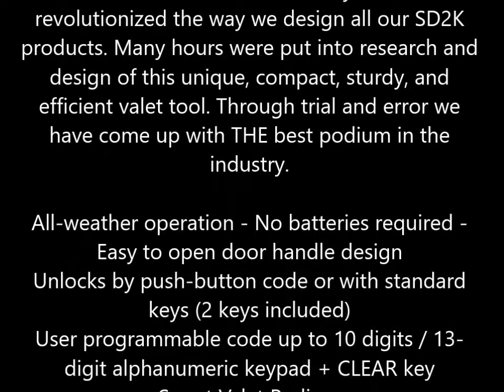Smart Valet Podium with Mechanical Lock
Smart Valet Podium w/ Mechanical Lock